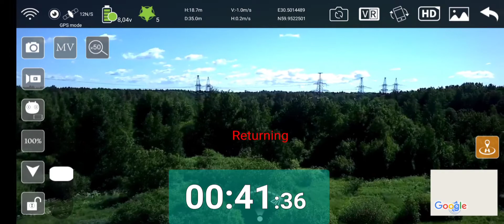Облегченный gps трекер на sg907max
Буду крайне благодарен любой финансовой поддержки в развитии канала. Зарываюсь в кедитах.  Сбер: 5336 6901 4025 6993